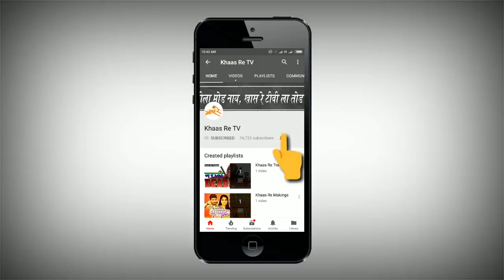Thet Bhet with Kushal Badrike & Viju Mane | E01 | Khaas Re TV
Khaas Re TV presents 'Thet Bhet by Nikki Jigar'
with Viju Mane and Kushal Badrike on the occasion of releasing of the film, 'Monkey Baat'. Enjoy the talk show (roast show) by our jolly yet fearless and bad ass reporter, Nikki Jigar!

Video Credits:

Directed by - Sanjay Shridhar
Written by - Shriyog, Ruturaj, Krishna, Sanjay
DOP - Ruturaj, Shriyog, Krishna
Edited by - Krishna Jannu
Sound by - Anonymous
BTS - Kshitij Keskar
Title Design - Ganesh Giram